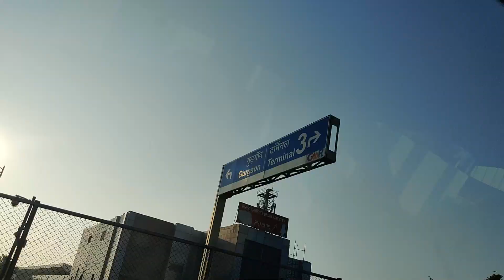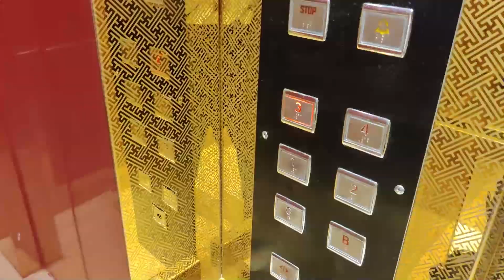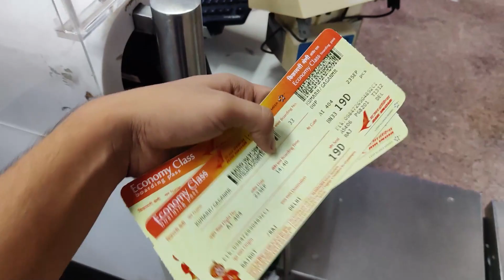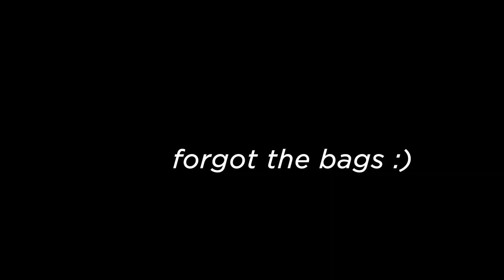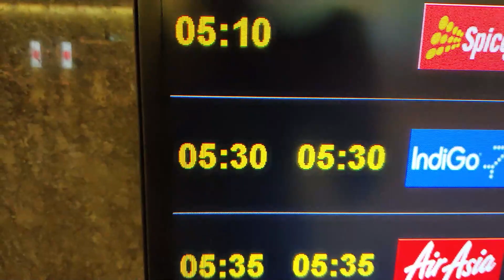This Is Touring India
Got the opportunity to travel to 3 states in 5 days so why not share the experience with you all?!
Music used in the video:
RYYZN - Come Over?
MontytheHokage - Gold
Nate Rose - Curious George
Nate Rose - That's Just What It Is
Snky Bnz - Lonely Road
Snky Bnz - Redirect
Drop a comment or share if you liked it.